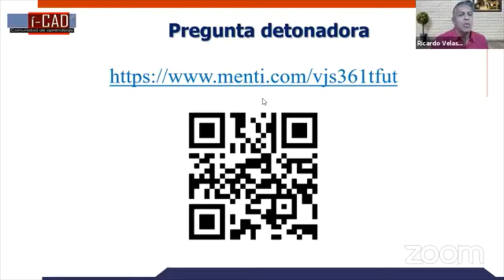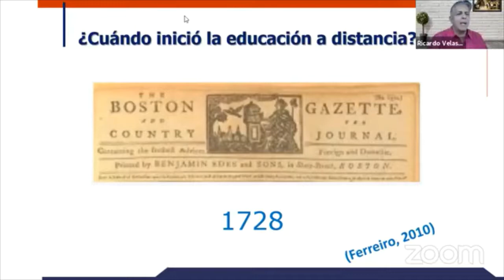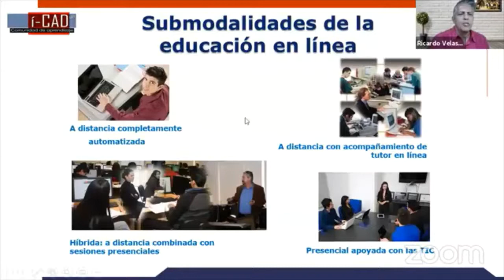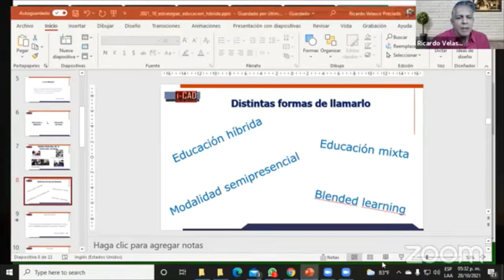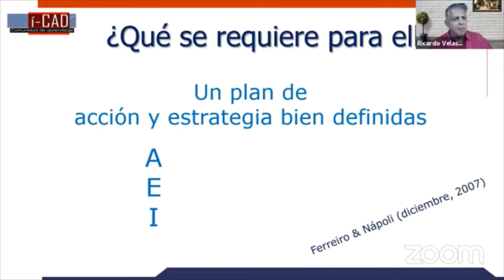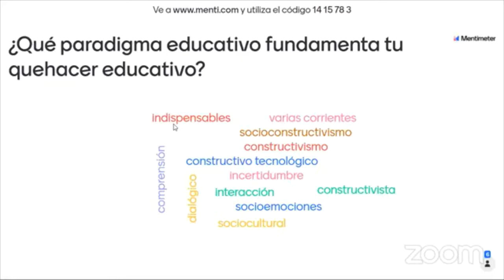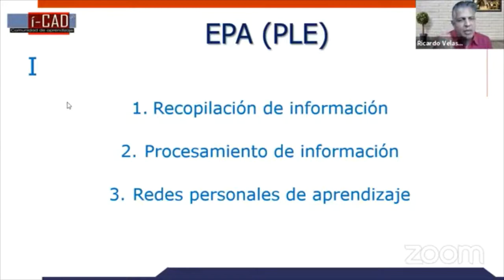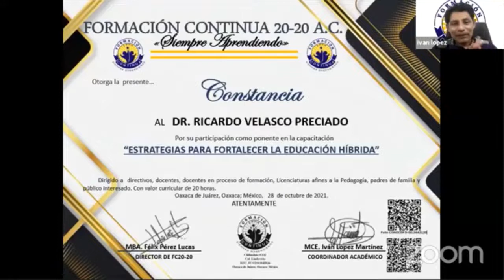Estrategias para fortalecer la Educación Híbrida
Ricardo Velasco Preciado da la conferencia Estrategias para fortalecer la Educación Híbrida en donde se aborda el enfoque AEI